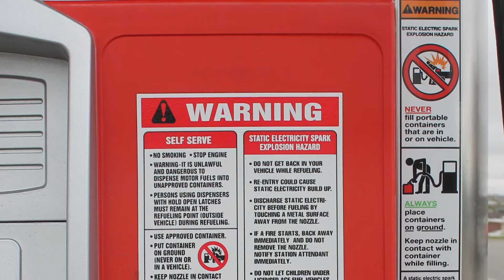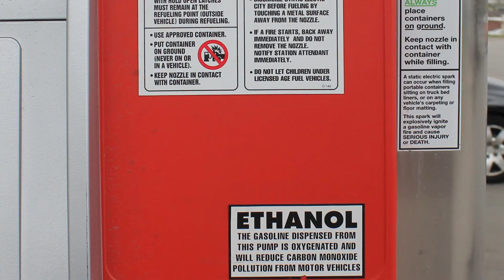Annual Dispenser Hardware Inspection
Annually inspecting the dispenser hardware and condition.

Feel free to give me your thoughts and suggestions for anything else I can do.